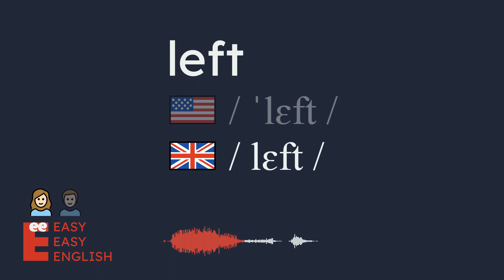How to pronounce left? US English UK English IPA Audio Waveform 👩👨 How to say left?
UK / lɛft /
US / ˈlɛft /

Learn how to pronounce left correctly in both US and UK English with this short and simple video. You will hear both male and female voices for each accent, and see the IPA (International Phonetic Alphabet) symbols and the audio waveform on the screen. This video is perfect for anyone who wants to improve their English pronunciation, especially if they are learning American or British English.